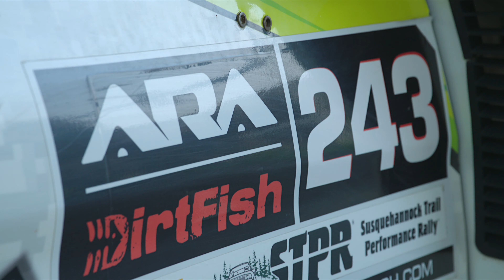Episode 1.8 - Susquehannock Trail Performance Rally (STPR) 2022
STPR was not a great rally for us finish wise, but it was all good experience for next year... Follow along with us as we walk you through how everything went down.

Next round is the final round, the Lake Superior Performance Rally (LSPR)! See you all there!

Directed, Filmed, Edited, & Produced by:
Adam Bachi (Limitless Studios)

Auxiliary Power Units for Semi Trucks